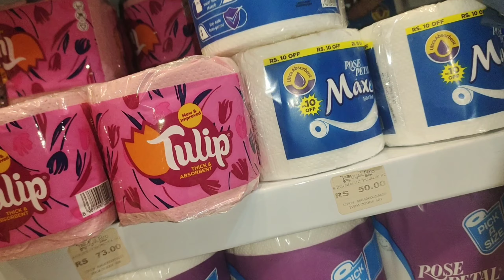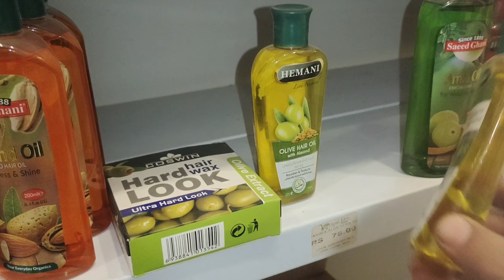New Glasses k bd ajeeb lagra hai#viral